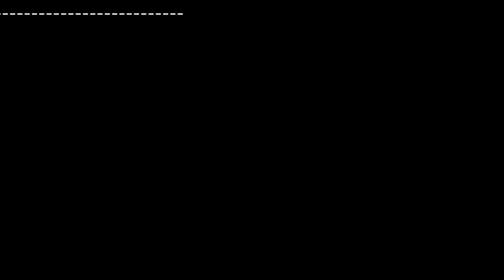가수 박희진/원곡 김추자/코아루 트롯광장 특설무대